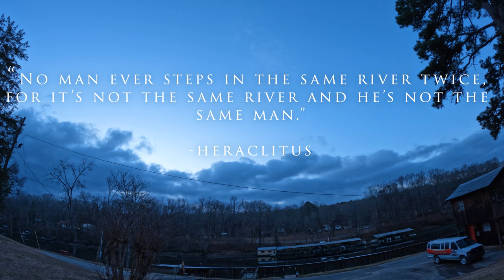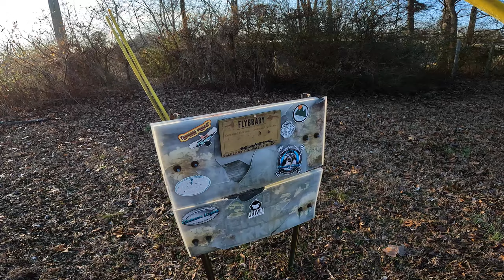Exploring the Little Red River // An Arkansas Fly Fishing Trip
We spend a few days fly fishing on the Little Red River near Heber Springs, Arkansas! This Ozark Mountain Stream is a Premier Trout Fishery and full of Big Fish! This beautiful Arkansas tailwater once held the WORLD RECORD BROWN TROUT!